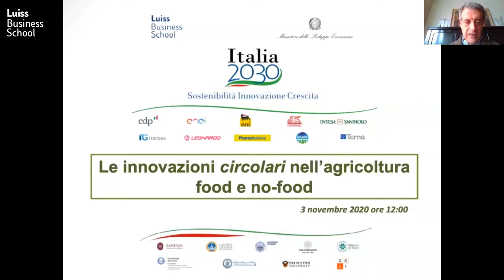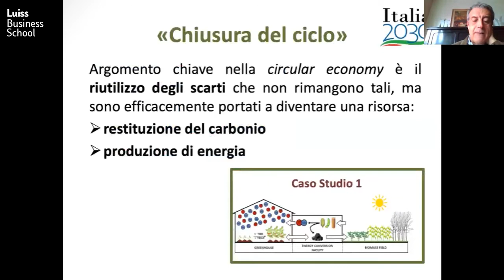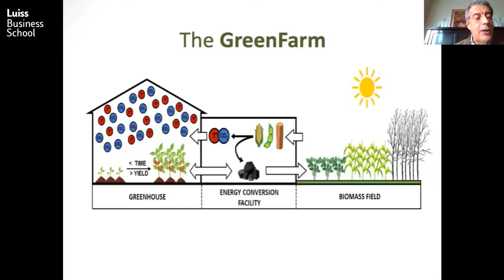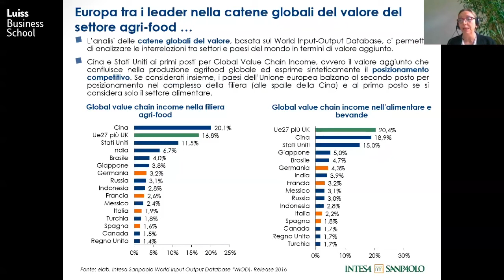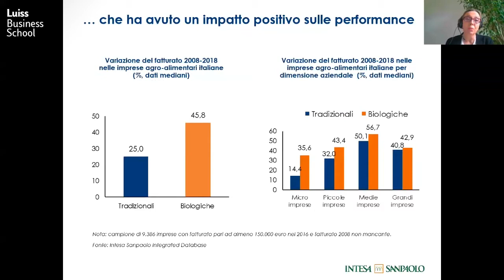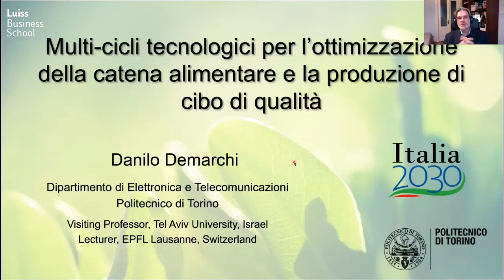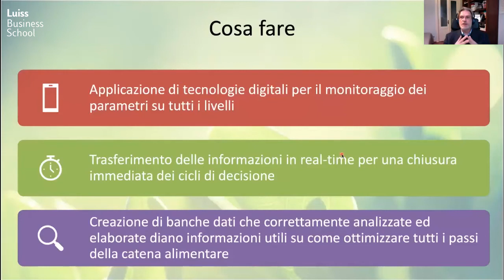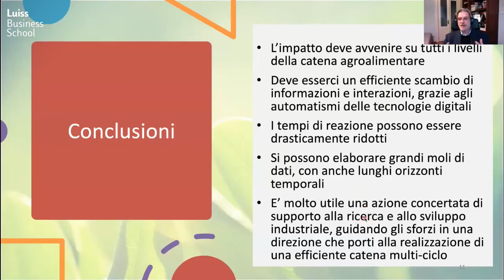Le innovazioni “circolari" nell’agricoltura food e no food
L’economia circolare trova nel settore agroalimentare ampi spazi di applicazione e di vera e propria eco-progettazione, estendendo i benefici per il settore ben oltre l’utilizzo di fonti energetiche rinnovabili, la riduzione dell’uso di sostanze dannose per l’ambiente e della produzione di rifiuti. L’adozione di modelli basati sull’economia circolare può generare infatti un cambiamento più complesso dei sistemi di produzione e consumo, creando valore sociale, economico e ambientale.
Il webinar di “Italia 2030” è stato l’occasione per approfondire trend e casi di studio, presentando le proposte di policy e analizzando le criticità da superare per il rilancio del Paese.
Coordinatore:
Albino Maggio, Università degli Studi di Napoli Federico II
Intervengono:
Danilo Demarchi, Politecnico di Torino
Stefania Trenti, Head of Industry Research, Intesa Sanpaolo

// LINKS

// MAIL

Villa Blanc, Via Nomentana, 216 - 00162
Rome, Italy